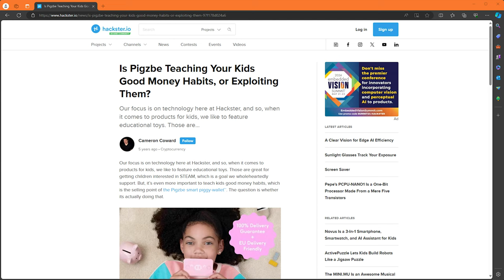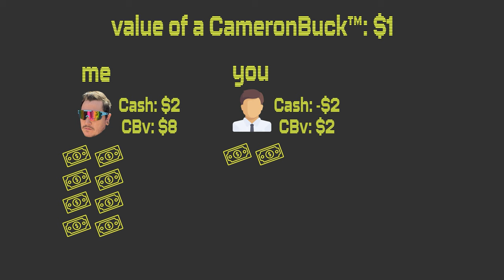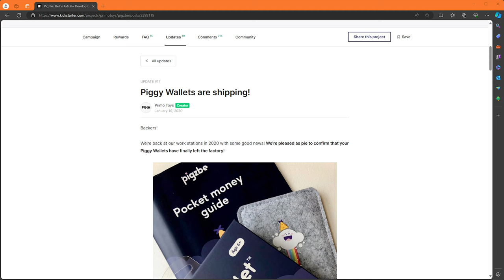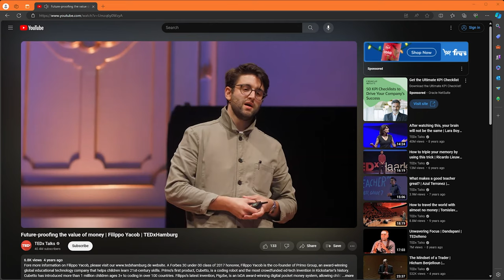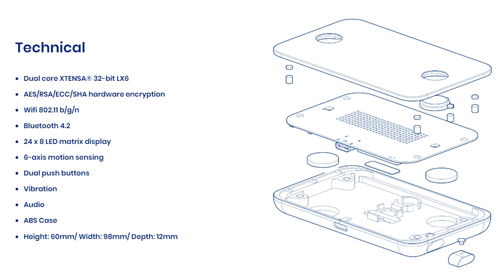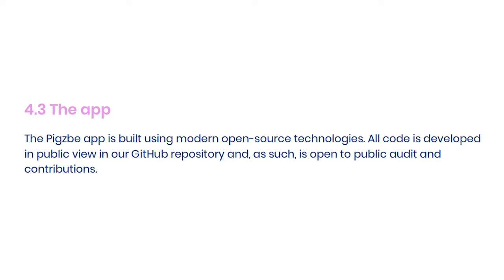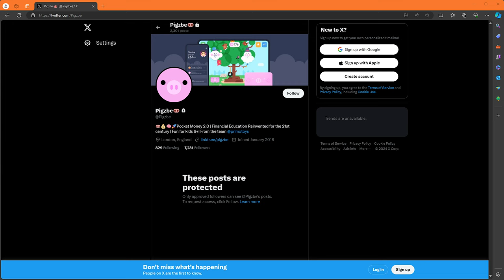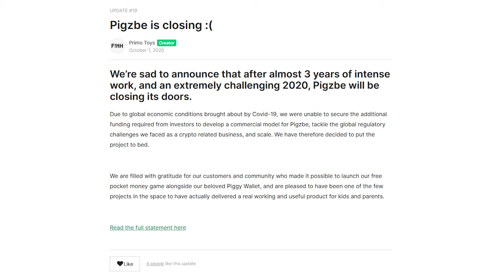Grifting Kids: Pigzbe's Crypto Scheme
A deep, critical dive into Pigzbe, which was a controversial company, device, and app (launched on Kickstarter, of course) designed specifically for the Wollo cryptocurrency and marketed to parents for kids. I'll leave it up to you to decide if this was nefarious or simply misguided. But it does open up an interesting discussion about parenting and teaching kids about money in the modern world.

TIMESTAMPS

0:00 Intro
1:03 The Idea
2:01 The Wollo Cryptocurrency
4:18 How Crytpo Tokens Work
6:07 The Kickstarter Campaign
7:56 Pigzbe Collapses
08:41 Wollo Value
10:11 Filippo Yacob TEDx Talk
11:26 TED Talk Rant
13:11 Pigzbe Hardware
15:09 Wallet Confusion
17:22 Pigzbe App
18:28 Spending Wollo
19:52 Sponsor Message
20:38 Pigzbe Today
21:25 What the Experts Have to Say
22:03 Anna Frankowska
24:00 Pigzbe Closes
24:26 Filippo Yacob Today
25:18 Final Thoughts